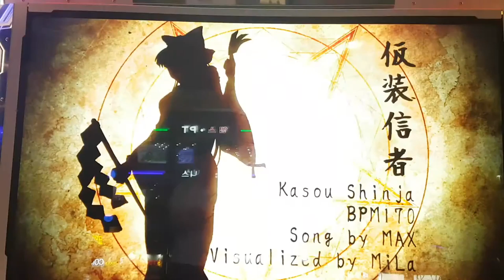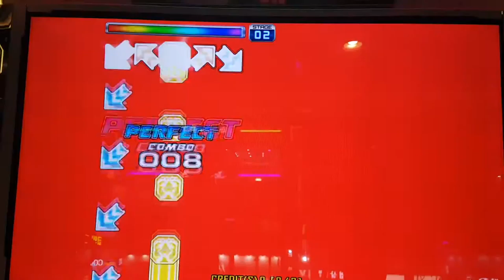가장신자 S16 Kasou Shinja | 펌프 백과사전 Pump It Up Prime 2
펌프 잇 업 Prime 2 패치 1.02 추가곡 가장신자는 그 유명한 MAX 작곡인데, 노래 가사가 일본어라서... 자막은 안 넣었어요. 16 치고 좀 까다롭기는 했네요. BGA나 노래의 느낌이 Prime 1의 신앙하고 좀 비슷했던가...